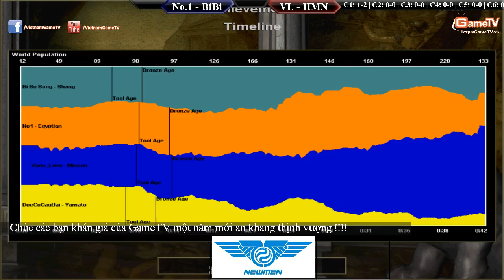No.1, BiBi vs Hoàng Mai Nhi, VaneLove ngày 05-03-2015 C1T4